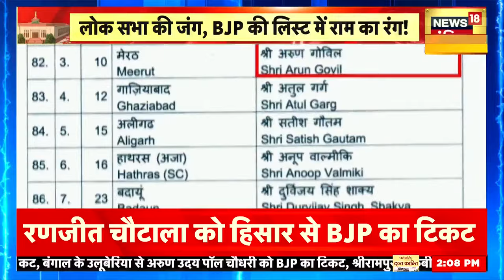Lok Sabha Elections 2024 : चुनावों में उतरते ही कंगना ने किया ये काम, सब हैरान | Kangana Ranaut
बीजेपी से टिकट मिलने के बाद कंगना मंडी पहुंची । उन्होंने कहा कि मंडी से उनका भावनात्मक लगाव रहा है। कंगना ने बीजेपी नेतृत्व को धन्यवाद दिया । और मंडी के लोगों को सेवा करने का वादा किया।